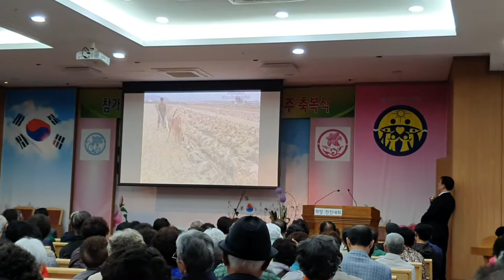Part 5 sa Sermon FFWPU SOUTH KOREA 4.28.2019